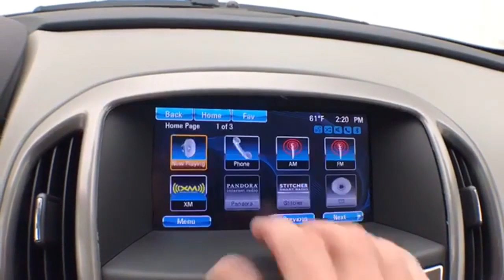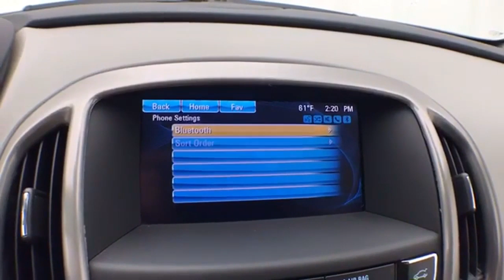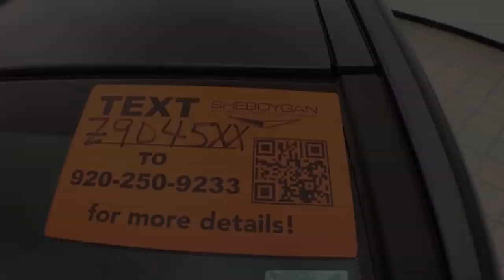Certified 2017 Buick Verano WISCONSIN, WI Z9045XX - SOLD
Year: 2017
Make: Buick
Model: Verano
Trim: Sport Touring
Engine: 4 Cyl. 2.4L
Transmission: Automatic
Color: Graphite Gray Metallic
Interior: Medium Titanium
Mileage: 40702
Stock #: Z9045XX
VIN: 1G4PR5SK8H4105062
Gray 2017 Buick Verano Sport Touring 21/31 City/Highway MPGThree dealerships two locations, one goal to be your dealer! At Sheboygan Chevrolet Chrysler, we walk it, with pride! Our Sales personnel are non-commissioned, which means we pay their wages, not you! If you are looking for a Green Bay GMC, Buick, Chevrolet, or Cadillac dealer, we're a short drive away in Sheboygan. We are located on S. Business Drive, in the South part of town in Sheboygan, Wisconsin. We have a huge selection of GM vehicles for you to choose from. Our dealership is open 6 days a week, as well as our parts and service departments. Check out our hours and directions page, then make the drive to Sheboygan Chevrolet Buick GMC Cadillac. You'll see why our Green Bay Cadillac, Chevrolet, GMC, and Buick customers keep coming back to our dealership.Awards:* 2017 KBB.com 5-Year Cost to Own Awards * 2017 KBB.com Brand Image Awards Reviews:* Very refined ride quality that is comfortable and composed; offers comprehensive list of standard features; cabin remains quiet over any surface; competitively priced given its features. Source: Edmunds

Address:
3400 South Business Drive